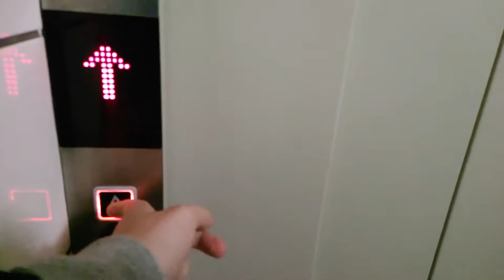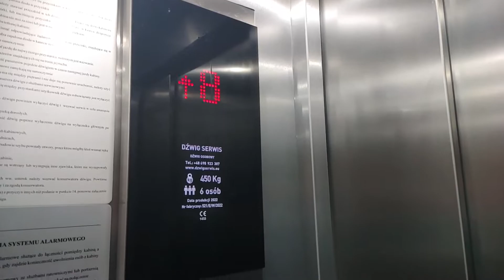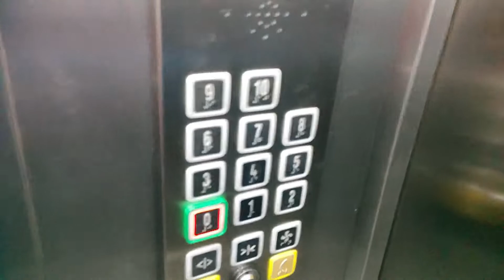Nowa winda Dźwig serwis B-B@Szarych Szeregów 4|Oświęcim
Nowa winda Dźwig serwis B-B Po wymianie zremba na Szarych Szeregów 4 w Oświęcimiu
Producent: Dźwig serwis Bielsko-Biała
Mod: Nie
Rok Produkcji: 2022
Falownik: Tak